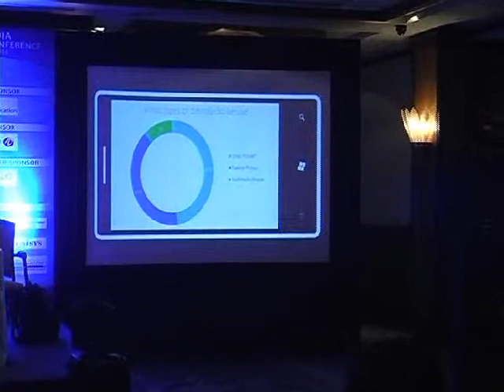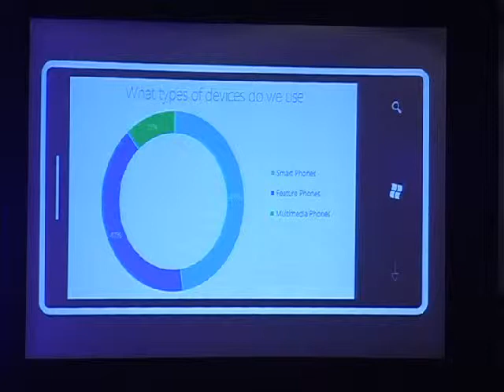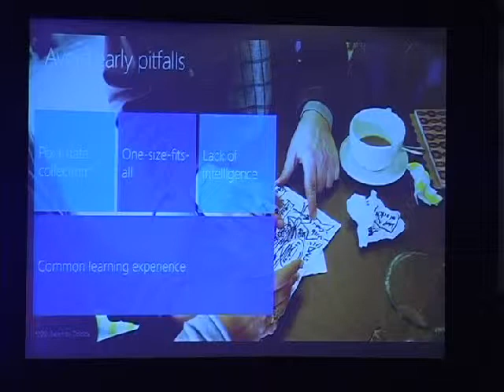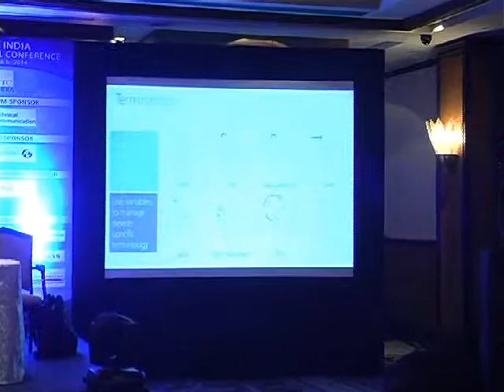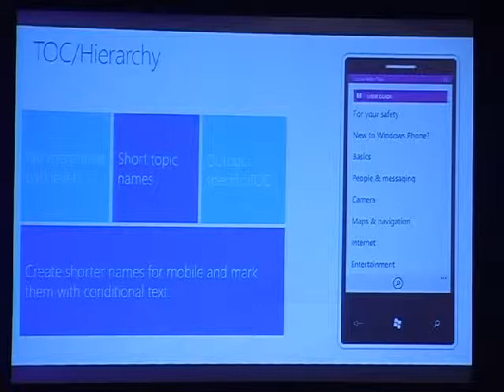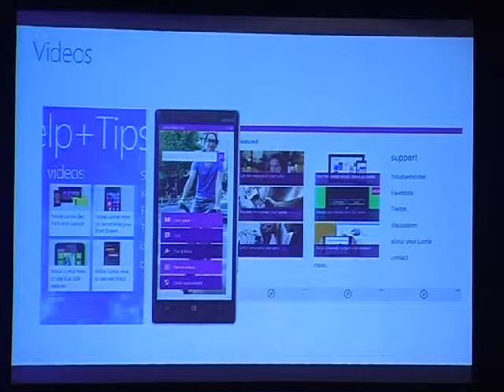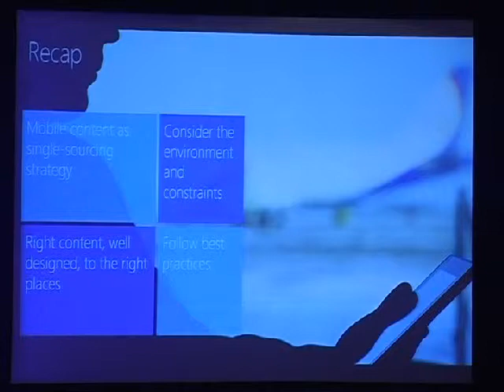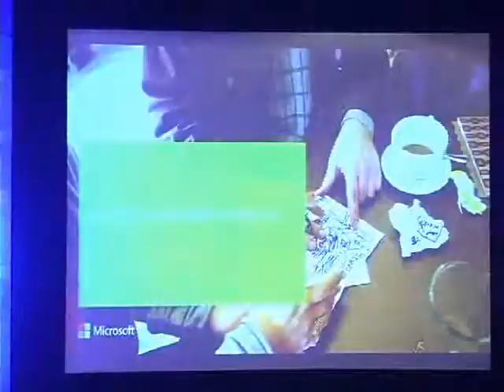Single sourcing for mobile devices - Saurabh Kudesia (Microsoft)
In this session, you will explore how to improve your single-sourcing strategy and avoid pitfalls to deliver content on mobile devices that is consistent, accurate and cost effective. You will understand how you can leverage best practices for planning, developing, and testing single-sourcing content for mobile devices to improve your overall content delivery experience.